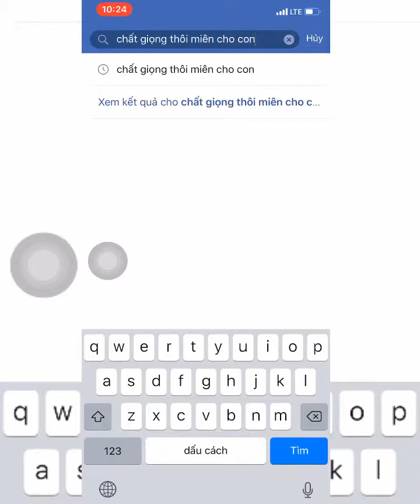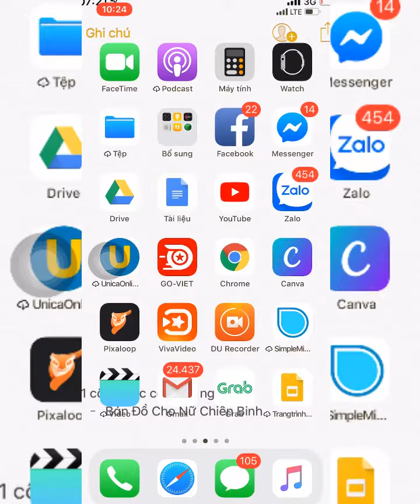Cách Share bài viết trong nhóm facebook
Video hướng dẫn cách Share bài viết trong nhóm facebook của Thầy Hán Quang Dự